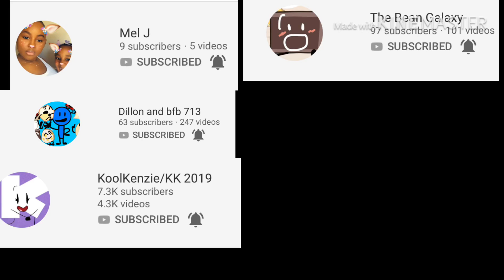Shout out 2!!!